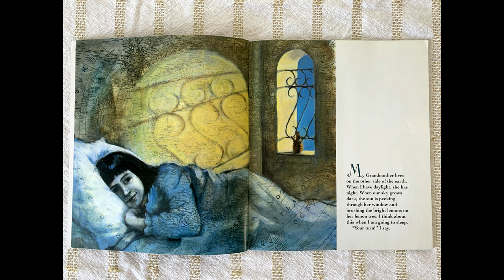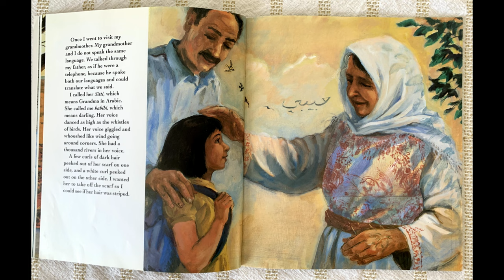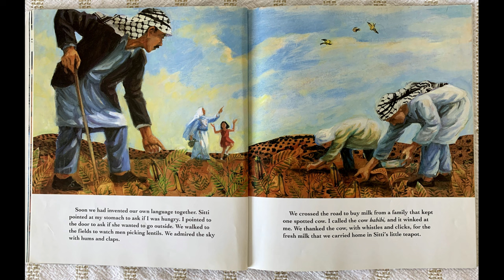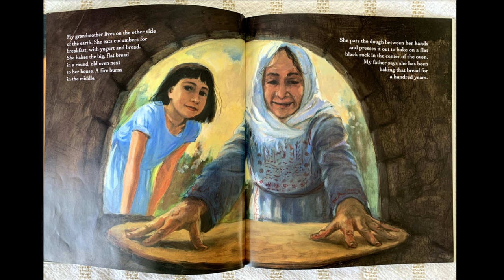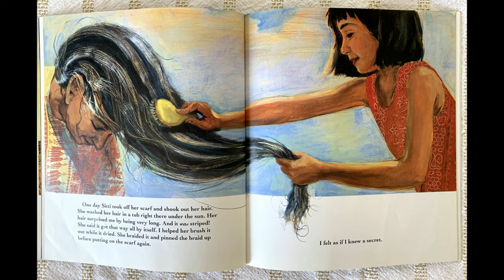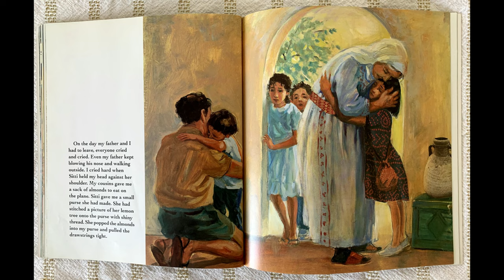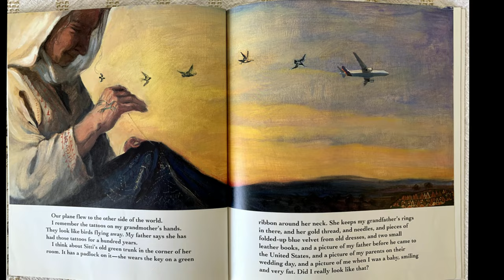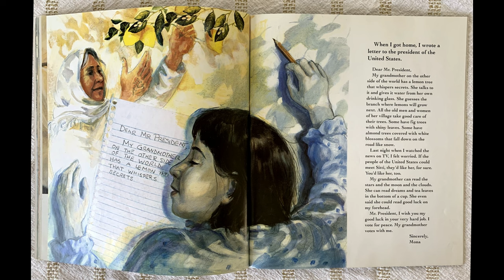Storytime: Naomi Shihab Nye reads Sitti's Secrets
In our second online Storytime, Naomi Shihab Nye reads her iconic 1994 children's book, Sitti's Secrets. This storytime is accompanied by a treasure hunt and coloring sheet; find them